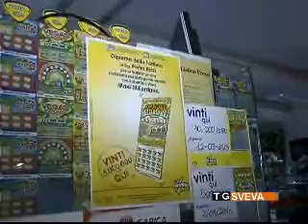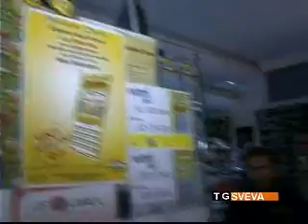Gratta e vinci da record a Margherita: vinti 5 milioni di euro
Vincita record a Margherita di Savoia. Acquistando un biglietto gratta e vinci da 20 euro del concorso "Maxi Miliardario", un giocatore è riuscito a portarsi a casa la cifra di 5 milioni di euro. Il biglietto vincente è stato acquistato in un bar.